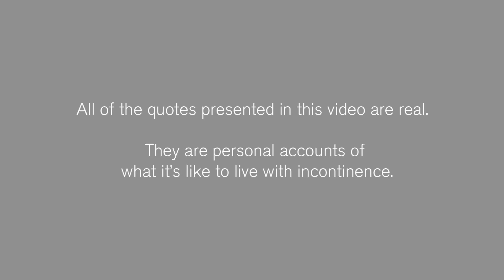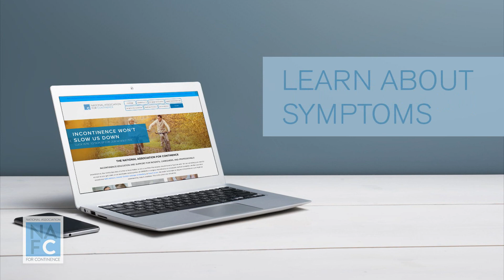The Voices Of Incontinence: The Emotional Toll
Incontinence can have a huge effect on everyone it touches - and not just physically. The emotional impact of incontinence is one of the biggest side effects of the condition and can include embarrassment, anxiety, and even depression. But help is available and taking action and finding treatment are ways to move past the emotional toll that incontinence can take. Learn more about bladder leaks and how to manage them from The National Association For Continence